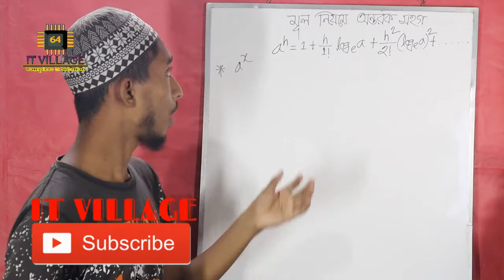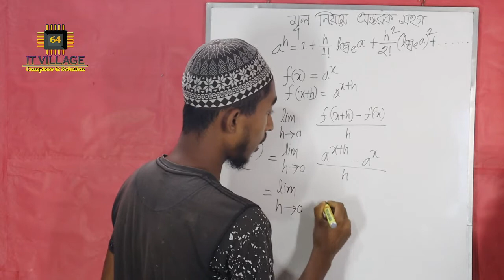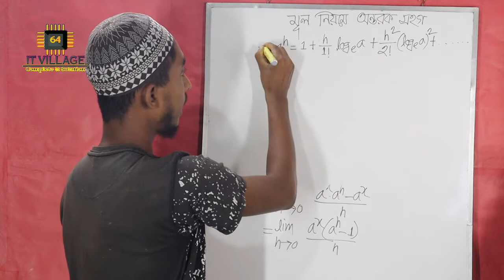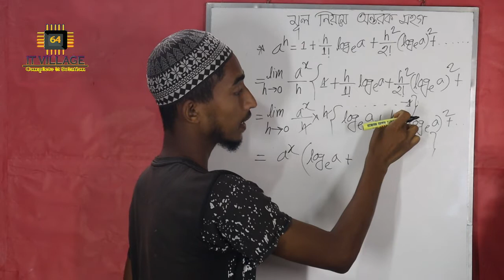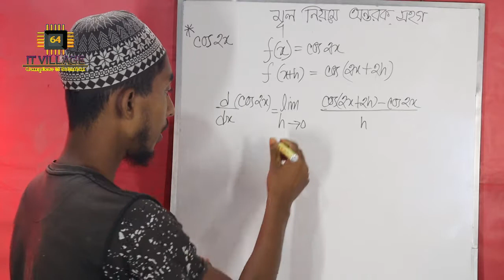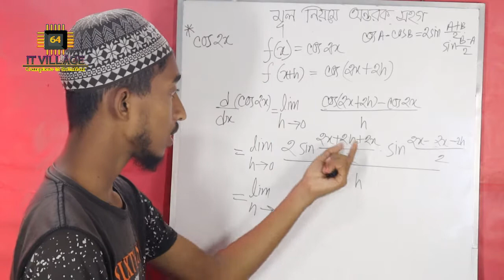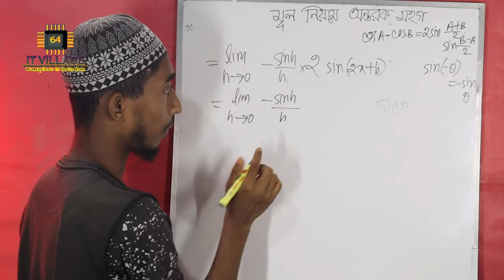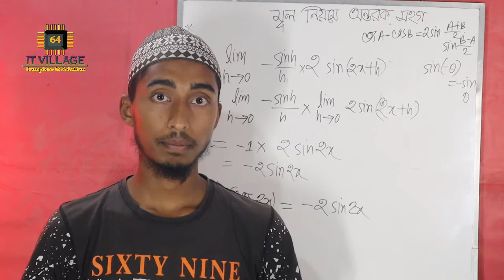মুল নিয়মে অন্তরক সহগ।। ম্যাথমেটিক্স-২।।অধ্যায়ঃ০৮।।Mathematics - 2 | Diploma in Eng. Online Class-6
মুল নিয়মে অন্তরক সহগ।। ম্যাথমেটিক্স-২।।অধ্যায়ঃ০৮।।Mathematics - 2 | Diploma in Engineering Online Class-6.
ম্যাথমেটিক্স - ২ (৬৫৯২১) (ডিপ্লোমা-ইন-ইঞ্জিনিয়ারিং ২য় সেমিস্টার)
ম্যাথমেটিক্স - ২ সমাধান (৬৫৯২১) (ডিপ্লোমা-ইন-ইঞ্জিনিয়ারিং ২য় পর্ব)
আমরা ডিপ্লোমা সকল বিষয়ের প্রাইভেট লেকচার আমাদের চ্যানেলে আপ লোড করে থাকি' তাই আমাদের সাথে থাকুন, আমরা ২০১৬ প্রবিধানের ডিপ্লোমা সকল বিষয়ের ক্লাসগুলো পর্যায়ক্রমে দিতে থাকবো।
ইমেজ পলিটেকনিক এবং টেক্সটাইল ইন্সটিটিউট এর ডিপ্লোমা ইন ইঞ্জিনিয়ারিং-এ অধ্যায়নরত ২য় পর্বের ছাত্র/ছাত্রীদের জন্য অনলাইন ক্লাস। আজকের বিষয়ঃ মুল নিয়মে অন্তরক সহগ| অধ্যায়ঃ০৮। ম্যাথমেটিক্স-২
Mathematics includes the study of such topics as quantity, structure, space, and change. It has no generally accepted definition. Mathematicians seek and use patterns to formulate new conjectures; they resolve the truth or falsity of conjectures by mathematical proof.